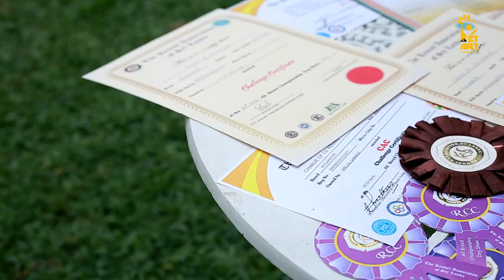SHOW දාන්න BULLMASTIFF පැටියෙක් තෝරගන්න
ඔබගේ සුරතලා ගැනත් කතා කිරිමට එන්න අප හා එකතු වන්න.

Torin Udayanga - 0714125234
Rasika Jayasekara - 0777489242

Directed by Malith Lakmal
Production Assistant - Lukshan Kodikara
Presenter - Nethuli Chenaya
Director of Videography - Kalana Damsara